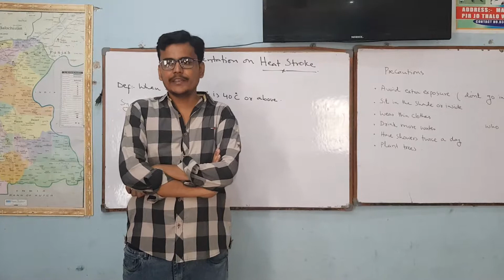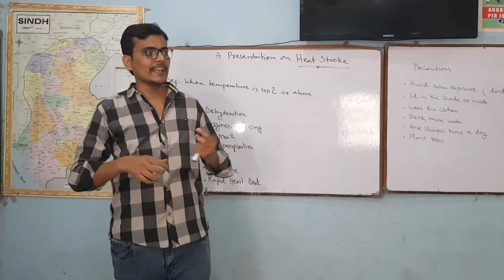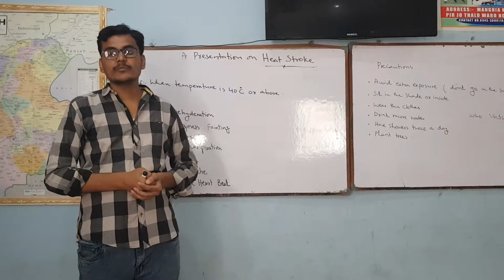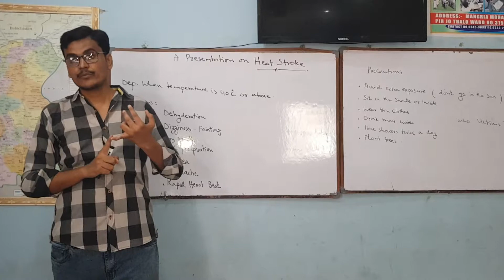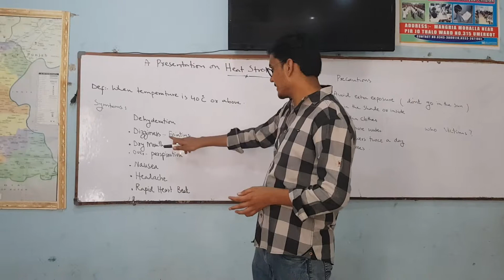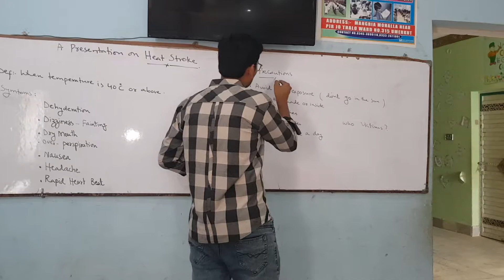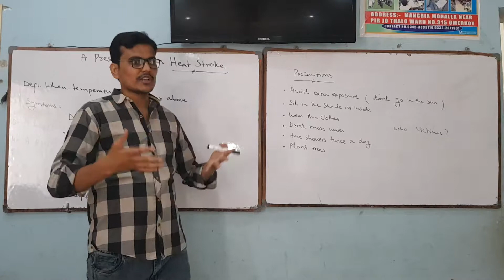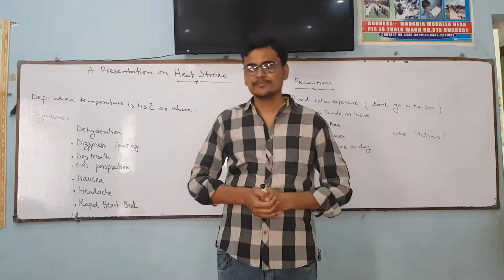Heat Stroke produce disturbance in cells by heat